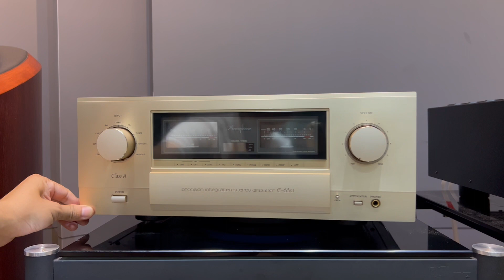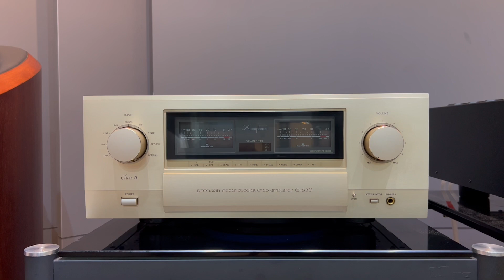ClassA Ngon Lịm! Ampli Accuphase E-650 điện 220V. đàn em của E-800 chơi các loại Loa(0911886266)